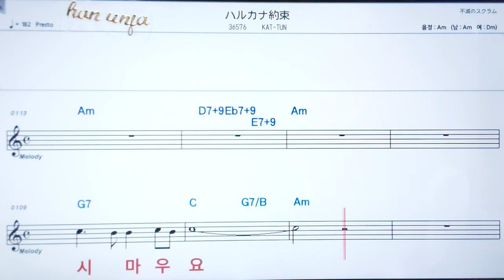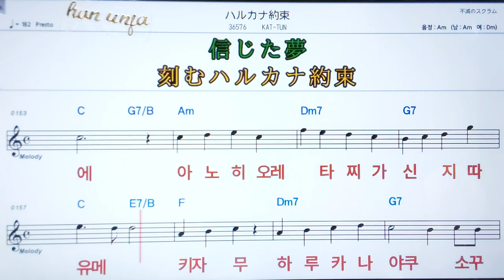💖하루카나이쿠소꾸/Kat tun ✌カラオケ.日本の曲( 한글 발음)악보, 코드 ,Karaoke*카라오케 반주